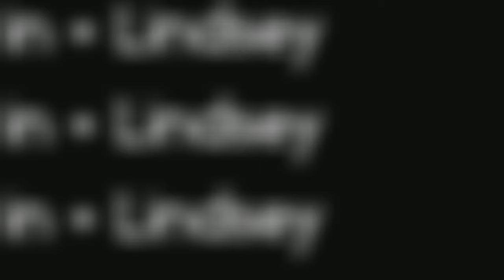Devin + Lindsey 4K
Devin & Lindsey Spahr tie the knot at Ginger Ranch, Fredericksburg, Texas on May 17th, 2022.